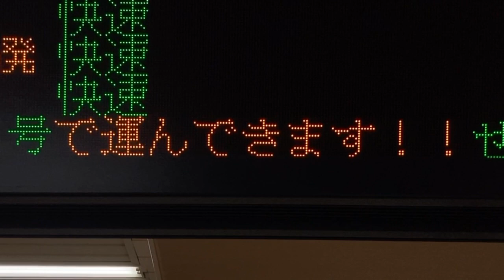【桃絵文字】【カルチ 明朝体16x16 スクロールフォント確認用】JR東日本 上野駅 発車標(LED電光掲示板)